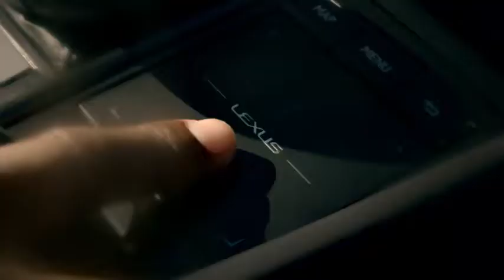Lexus Accelerators ES 350 F Sport Episode 3 Find Your Moment